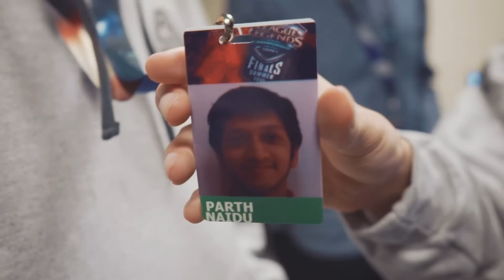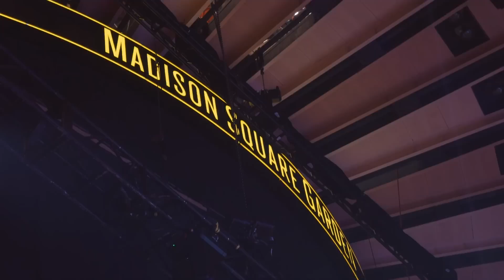TSM: LEGENDS - Episode 26 - Summer Finals (MSG)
TSM vs. CLG at MSG!